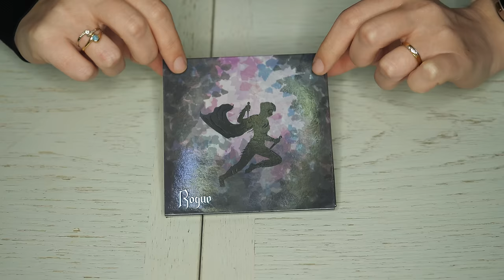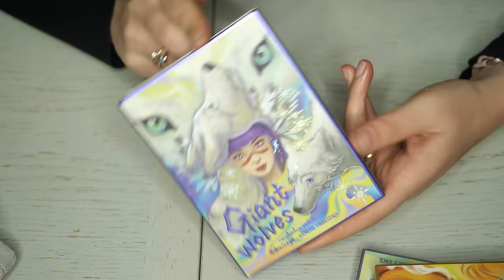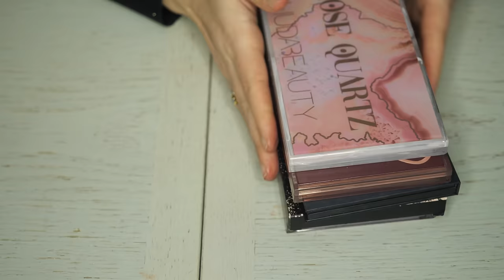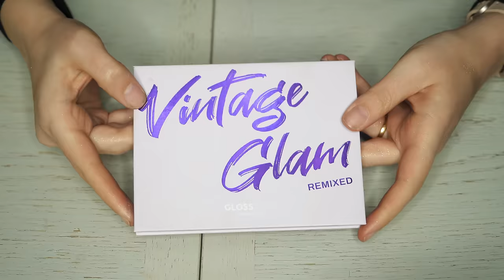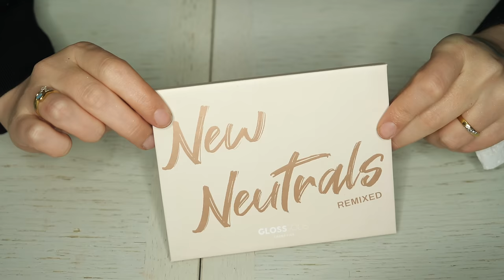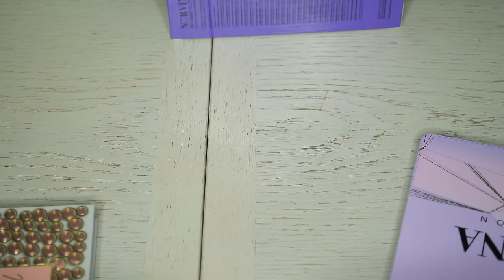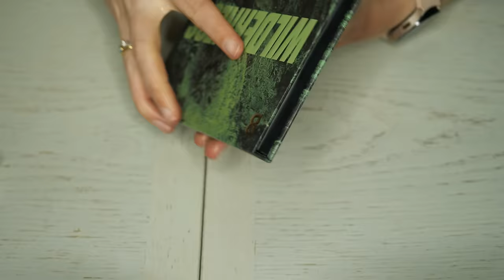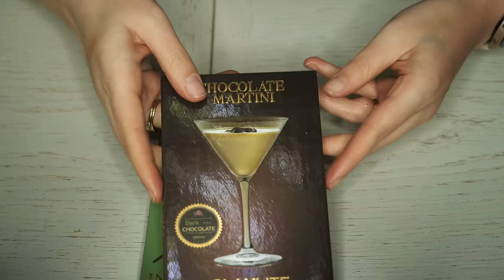Collection de Palettes & Declutter 2024 pt2 : Défi relevé ou pas ?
Coucou tout le monde, voici ma collection de palettes +, mon declutter j'espère que ça vous plaira gros bisous 😘

Lookfantastic : PRIS26LF Il offre 20% sur les produits non soldés + 10 % sur les produits premium non soldés